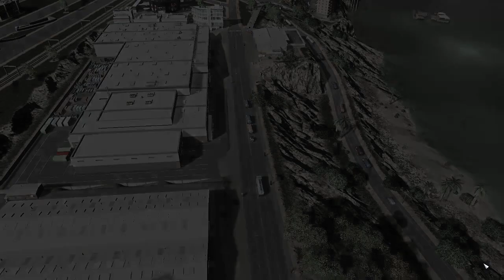The One Hour A Day Buiild, Part 56: Residential Remodeling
In Today´s EPisode of our citiesskylines onehouraday build, we start adding some more small communites to serve our industies.